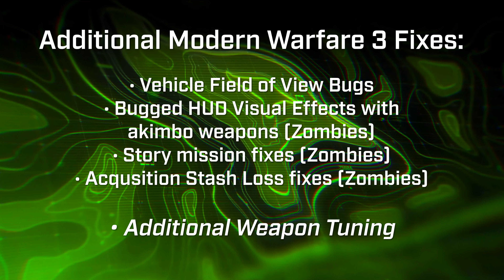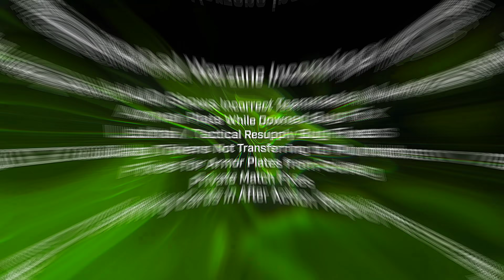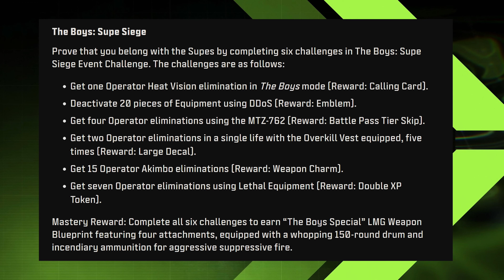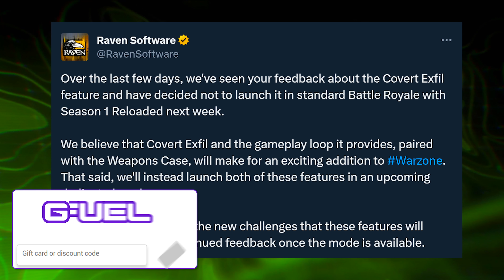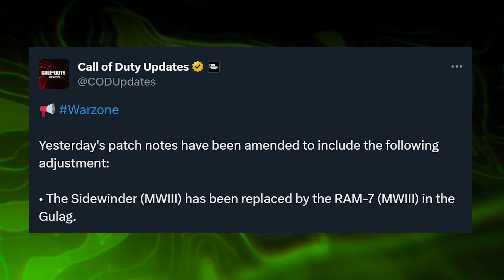Modern Warfare 3 Season 1 Reloaded: 17 Things You NEED To Know Before Launch...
Modern Warfare 3 Season 1 Reloaded is this Wednesday so today we're touching on the more detail oriented side of things like the changes to expect gameplay related wise, launch times and perhaps pre-loads as well as a slight recap on items coming in a comprehensive and all in one, 17 things and everything you need to know video about Season 1 Reloaded for Modern Warfare 3 and Warzone. For now, let's dive into Modern Warfare 3 Season 1 Reloaded and the 17 things or rather everything you need to know about it. This is: Modern Warfare 3 Season 1 Reloaded: 17 Things You NEED To Know Before Launch...

00:00 - Intro
00:44 - When Does Modern Warfare 3 Season 1 Reloaded Launch?
01:08 - Is There a Pre-Load for Modern Warfare 3 Season 1 Reloaded?
01:40 - The Gameplay Changes for Modern Warfare 3 Season 1 Reloaded
04:24 - The Gameplay Changes for Warzone Season 1 Reloaded
06:21 - The Coming Ranked Play Experience in Modern Warfare 3 Season 1 Reloaded
07:24 - The New Boys Supe Siege Event in Modern Warfare 3 Season 1 Reloaded
08:20 - The New Multiplayer Content in Modern Warfare 3 Season 1 Reloaded
08:58 - The New Warzone Content in Modern Warfare 3 Season 1 Reloaded
11:20 - Thanks for watching! Subscribe, like & comment!